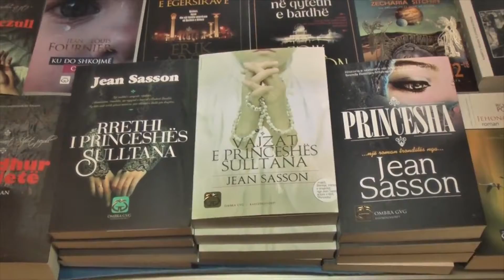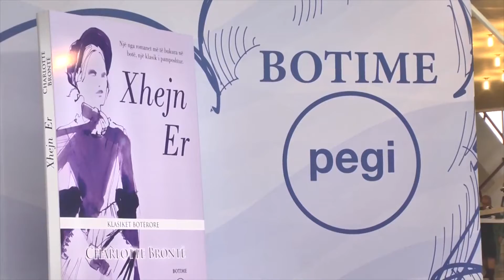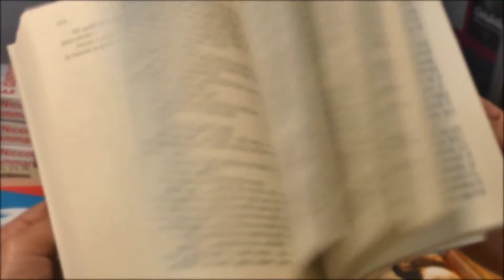Report TV - Rreze Dielli, Panairi i Librit të 18-të